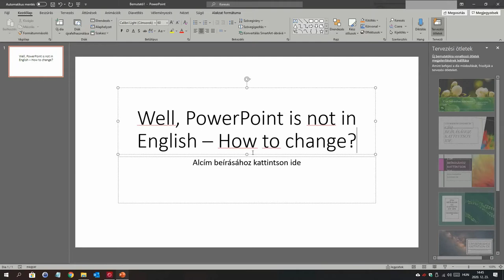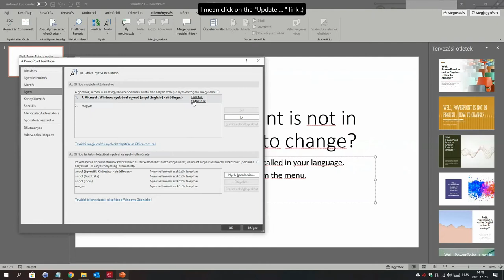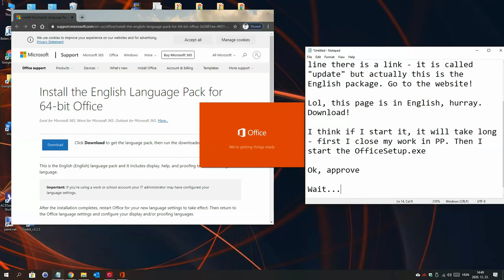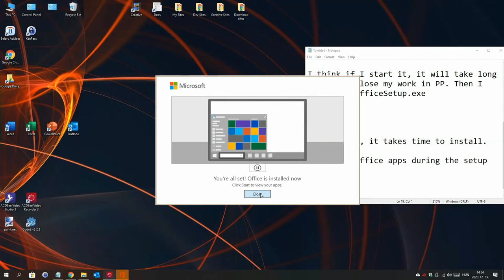▶ Changing Microsoft Office language in ⌚ 3 minutes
While it seems to be an easy process, you still need to take care about it.
Follow these steps to do it like a pro.